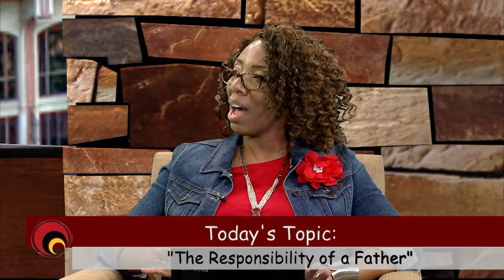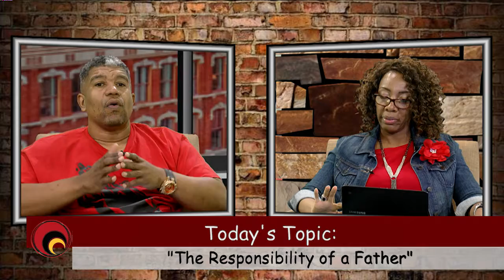In the Know Jan2019 pt2 studio 12 18 2018b